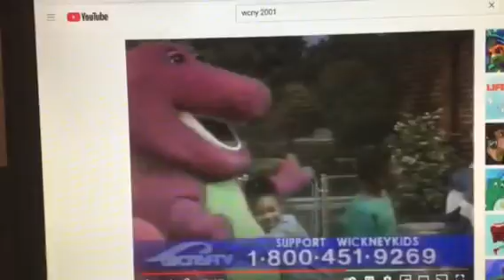Barney & Friends PBS